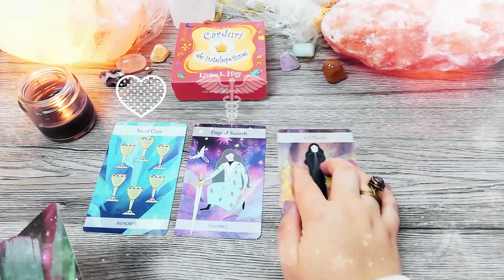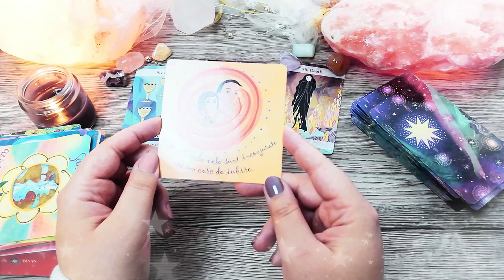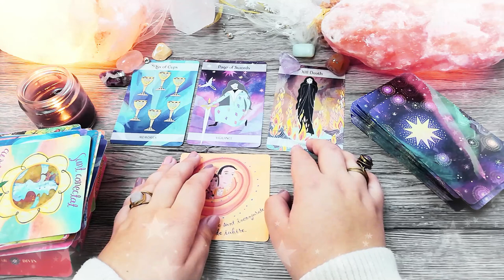Amintirile vă răscolesc | Miercuri 10 Februarie 2021 | 📅 Tarot zilnic | ❤️dragoste💊sănătate💲bani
În această etalare de tarot generală am extras 3 cărți pentru ziua de Miercuri 10 Februarie 2021. Prima carte este pentru energia în dragoste, a doua carte pentru sănătate și a treia carte pentru energia financiară (carieră, afaceri, bani). La final am extras și o carte oracol din setul de cărți ale înțelepciunii.

Introducere 00:00
❤️DRAGOSTE💋  00:16
⚕️SĂNĂTATE💊 02:55
💲AFACERI, BANI, CARIERĂ💰 04:55
🔮 ORACOL – CARDURI DE ÎNȚELEPCIUNE 🧿 07:30